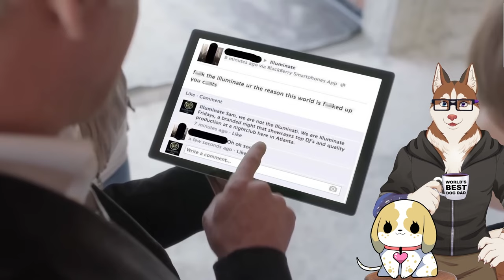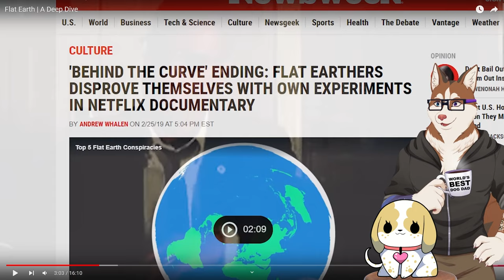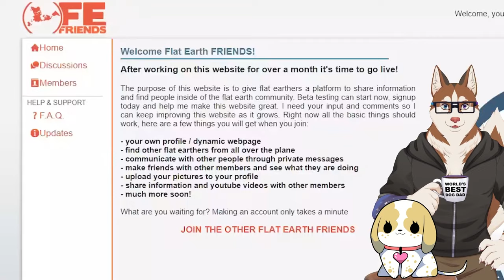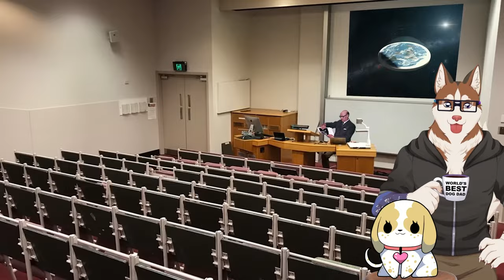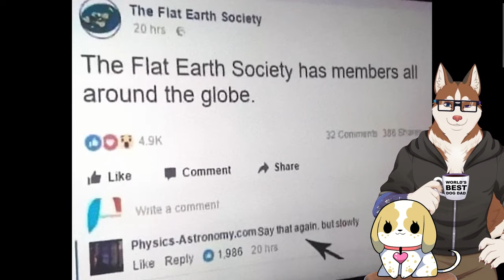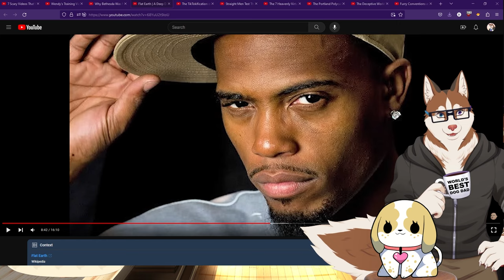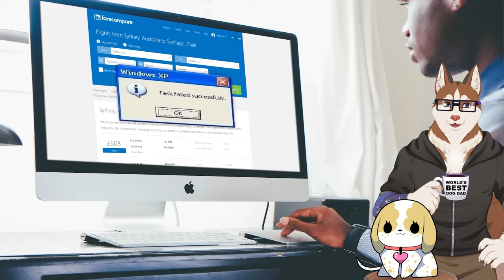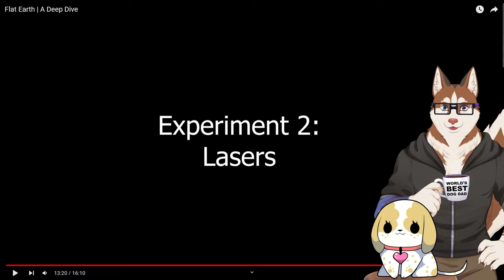Flat Earth Makes No Sense! [Papa Reacts]